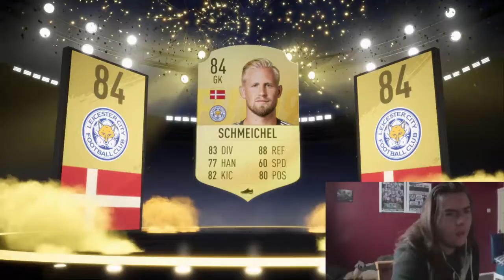Amazing Champions League walkout + Division Rivals rewards! FIFA 19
In today's video, I open my division rival rewards and get an amazing walkout in a Champions League pack!! Enjoy!